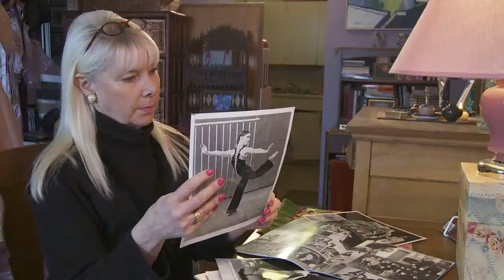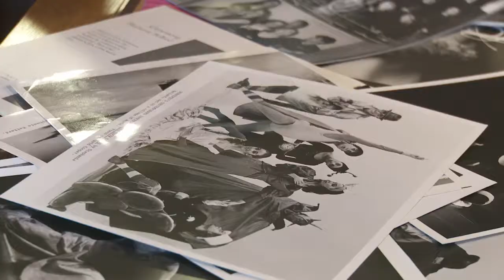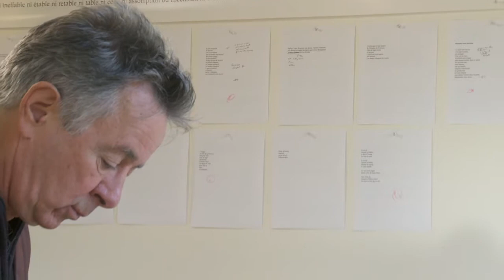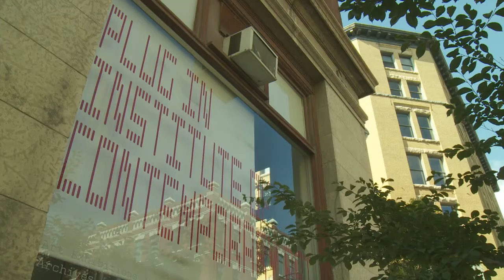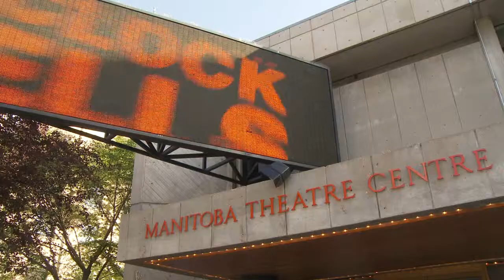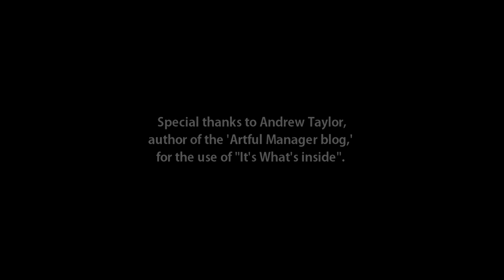Manitoba Arts Council - "Art, it's what's inside..."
In 2009 Centric had the pleasure of producing a mini-documentary for the Manitoba Arts Council on the importance of the arts in our province.  The arts aren't often viewed as a viable and important part of our social and economic structure, but as we expore in this video art has wide reaching and very important impacts on our quality of life.